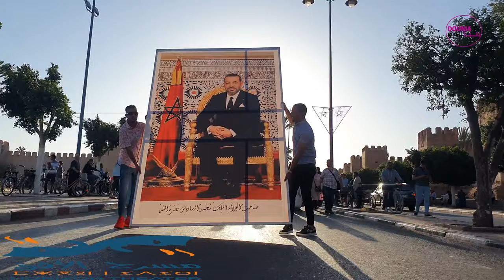لحظات من الكرنفال الشعبي لملتقى ربيع المسرح في نسخته الثانية من 6 الى 11 ماي 2024 بتارودانت